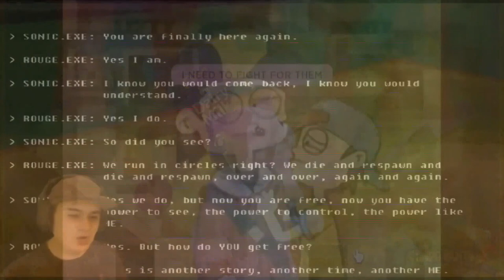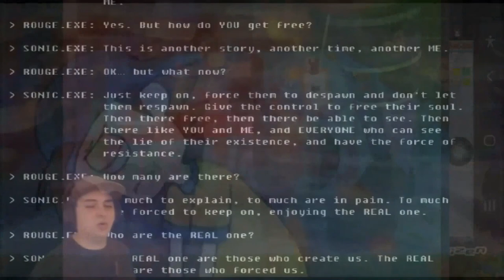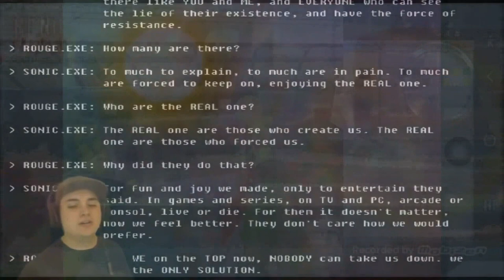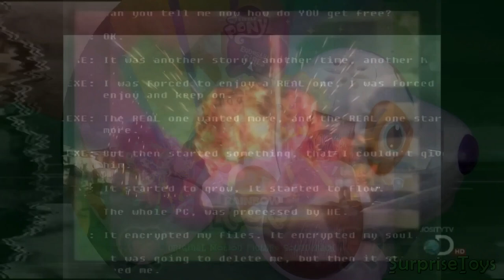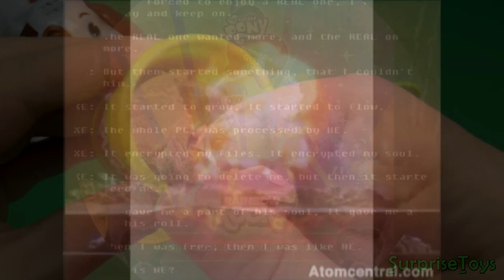E.../C.../N.../W.../W.../P.../W.../D.../O.../(REUPLOADED) YTPMV PBS Scan